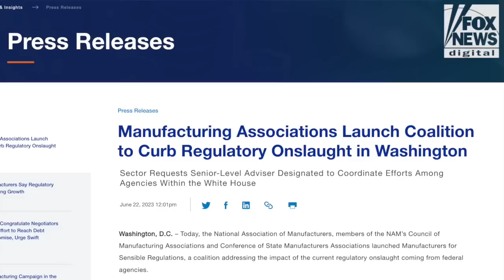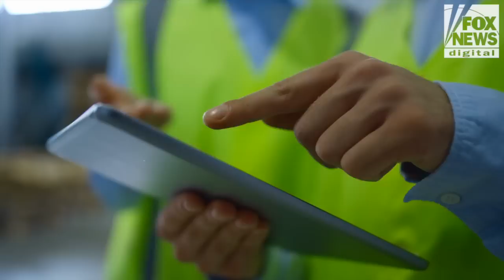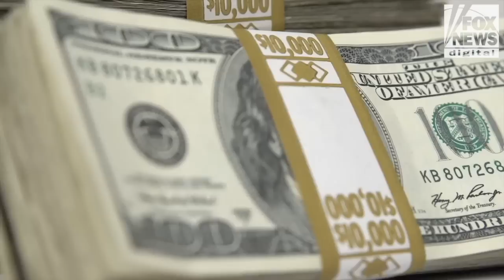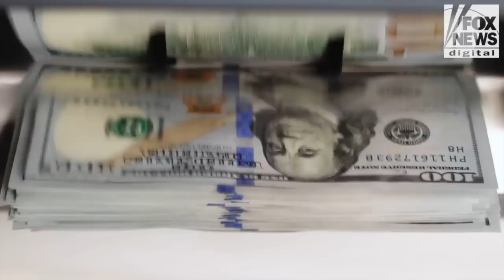Biden’s ‘regulatory regime’ needs to stop its onslaught on manufacturers: Jay Timmons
Jay Timmons, President and CEO of the National Association of Manufacturers, plead to the White House to stop the regulatory onslaught burdening manufacturers.